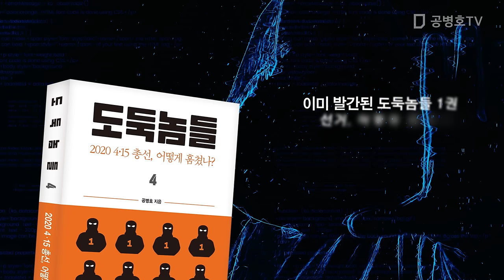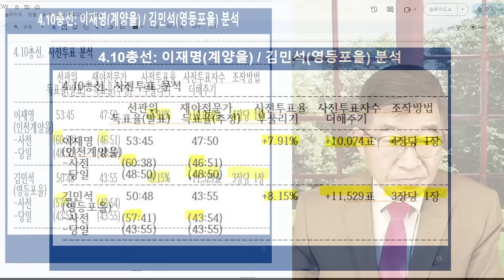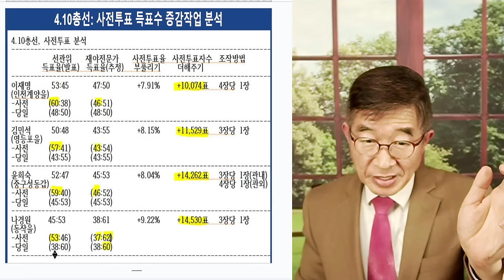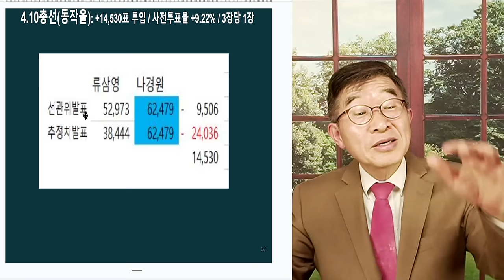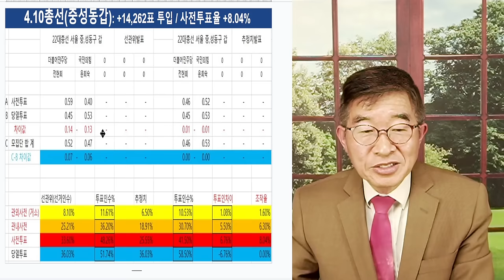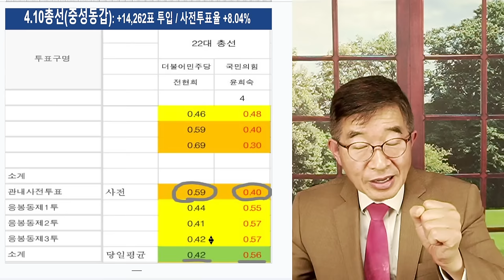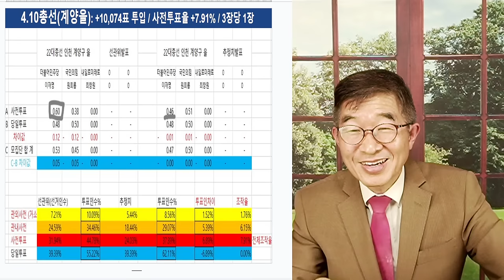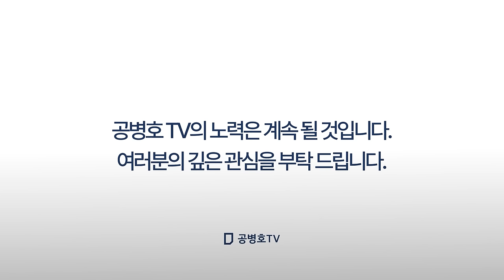이 나라를 어떻게 하나! / 무자비한 사전투표 조작 / 4.15총선보다 더 과감하게, 더 큰 규모로 / 선관위 주인 나라에서 얼마나 오래 살아야 / 윤석열 직무유기 [공병호TV]